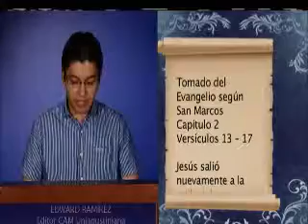Nuestro Pan de Cada Día - 19 de Enero de 2013